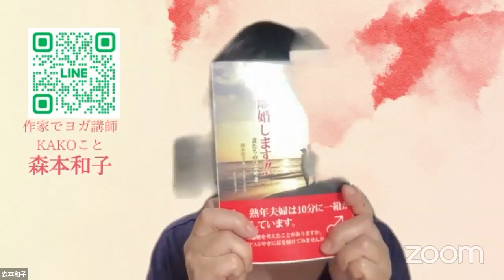心が寄り添っていれば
心が寄り添っていれば　夫は同志　妻たちのつぶやき

『私、離婚します！！　妻たちのつぶやき』アースメディア発行　森本和子著　心が寄り添ってさえいれば.
 朗読します。
「夫の携帯は見ない」という山本美穂さん（仮名）。偉いですね。
離婚の原因の多くは、夫の携帯から浮気が発覚することなんです。
揉めたくなかったら、夫の携帯は見ないほうがいいいですね。

お知らせ
7月8日（土）14時から17時までチャクラ瞑想やります。
リアルスタジオ定員5名　残席4名
オンライン　定員10名

あなたの参加をお持ちしています。